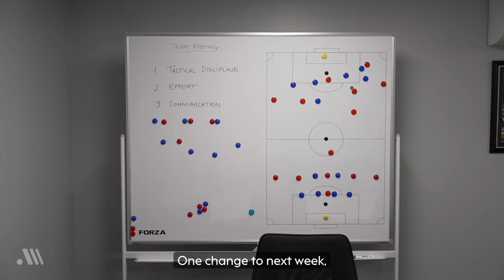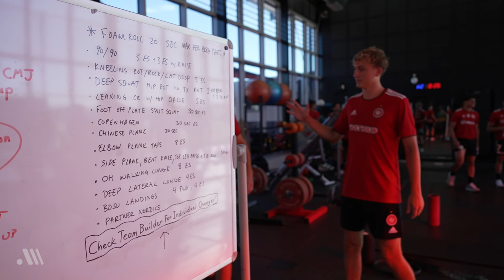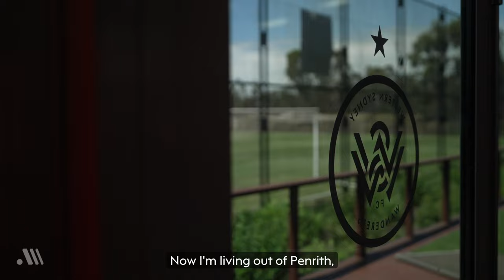Wanderers 2.0 | A-Leagues All Access | Season 2 Episode 14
The Western Sydney Wanderers symbolise a hotbed of Australian football talent spanning decades that includes Socceroos such as Harry Kewell and current captain Mat Ryan.

In this weeks episode of A-Leagues All Access we look at how manager Marko Rudan breathed life back into a famous club that hadn't played finals football in four years before he took the reins.